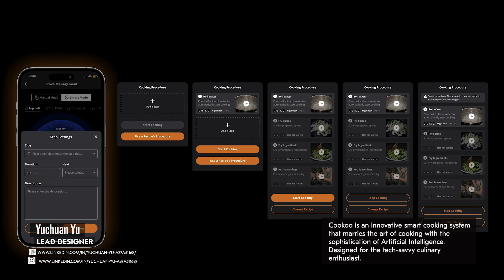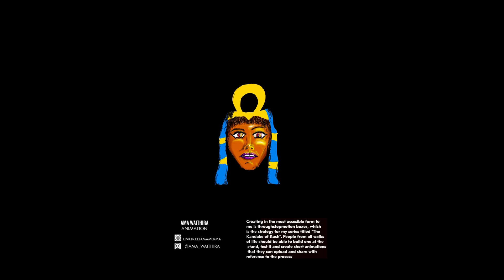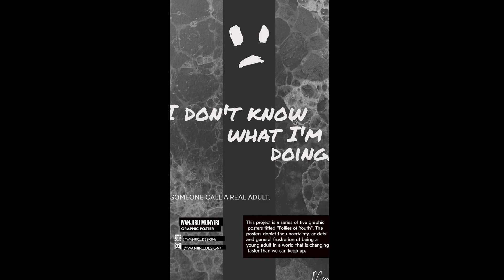Digital Exhibitors at Nairobi Design Week 2024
Embark on a virtual journey through the vibrant creations of our 2024 digital exhibitors at Nairobi Design Week.

1.Ama Waithira
2. Nelson Kioko
3. Michelle Kanyeki
4. Paul Gichia
5. Samora Katumanga
6. Mony Maringa
7.Charbel Houinato
8.Nicole Ashlock
9.Jesse Itemere
10.The Ken Lab
11. Wanjiru Munyiri
12.Yuchuan Yu
13.Derek Mayoli